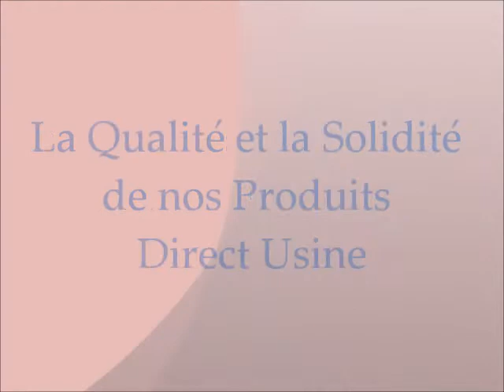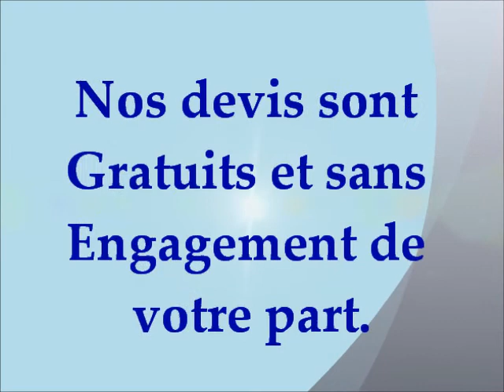excellence Plafond Tendu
Batica-Renov : Prix -- Qualité -- Service -- Garantie
Votre Artisan Plafond Tendu
Spécialisé dans la rénovation et le design de vos plafonds sur Marseille,
les Bouches-du-Rhône et sa région , Batica-Renov vous propose un ensemble de solutions techniques pour vos Plafonds intérieurs. Choisissez le PLAFOND TENDU.
BATICA-RENOV Plafonds Tendus Marseille rénove votre plafond ancien ou nouveau.
Entreprise reconnue sur la région de par sa qualité technique de ses
réalisations, ainsi que son professionnalisme.
Votre Plafond se fissure, la peinture se décolle,
et vous devez encore vous lancer dans des travaux salissants, toujours trop
long et sans garantie finale de résultat.
Votre nouveau Plafond Tendu installé rapidement, sans déménager vos meubles, sans odeur,sans salissure.
Batica-Renov depuis de nombreuses années, installe des plafonds tendus
sur Marseille et sa région.
Le plafond Tendu est un Faux plafond ou Plafond Suspendu.
Un système qui a fait ses preuves depuis plus de 30 ans.
Votre nouveau Plafond Tendu sera ainsi fixé au dessous de l`ancien.
La pose du Faux plafond en suspension, consiste a enclencher notre toile tendu PVC
sur des lisses, préalablement fixés sur les pourtours de vos murs.
Installation des plafonds tendus a chaud.
Le Plafond tendu ne nécessite aucun entretien particulier .